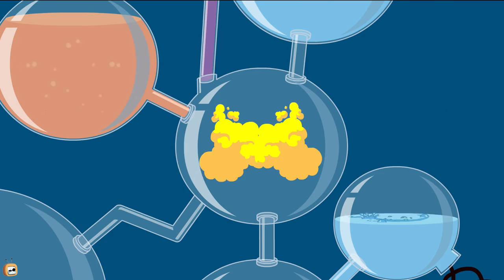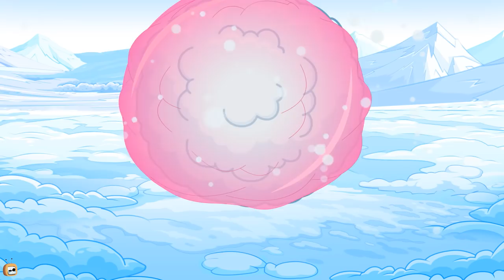Rat A Tat - Road Habits + Comedy Cartoons - Funny Animated Cartoon Shows For Kids Chotoonz TV